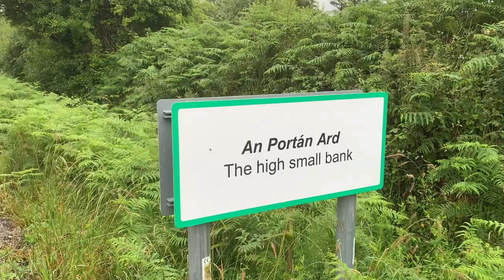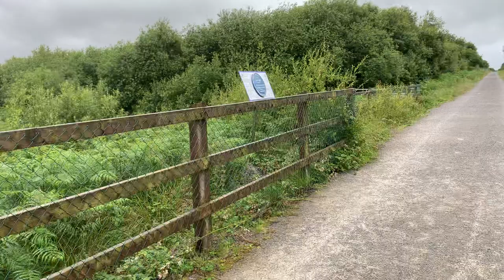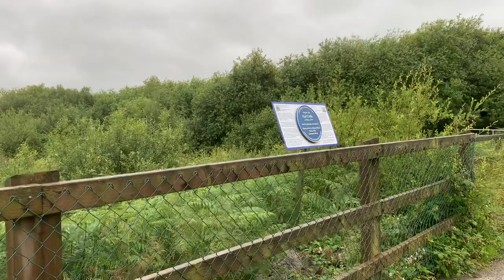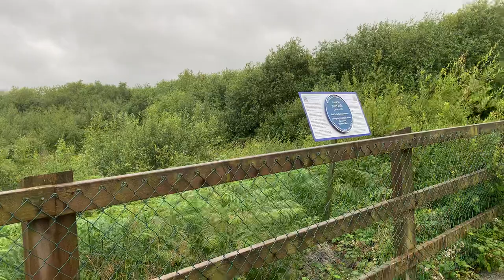On the Way to Purt Castle 3/5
Today I’m making my way to Purt Castle, just outside Abbeyfeale, County Limerick Ireland.
In Irish Purr castle is called Caisleán Phort Trí Namhad, Port Castle of the Three Enemies.
In English it is known as Purt Castle or Portrinard Castle.
It is built around 1420 by the FitzGerald family, the earls of Desmond, who came to Ireland in the Norman conquest. The Desmonds, from the Irish deasmumhain, meaning south Munster, became very powerful and built castles in Adare, Newcastle West, Broadford, Tralee, Glin, Glenquin, Abbeyfeale and all over the south of Munster.
Purt Castle was probably built as a wooden castle by Thomas FitzGerald, the 5th earl of Desmond, who lived from 1386 to 1420.
Thomas was the son of the 4th Earl, John FitzGerald, and when he died in 1399 the 13 year old Thomas became the 5th Earl.
Thomas, however, ignored the statues of Kilkenny, law edicts issues to make sure that the normans weren’t becoming too Irish, and he married Catherine MacCormac of Abbeyfeale. Catherine was from an Irish family and way below his station. The statues of Kilkenny forbade a marriage between Norman’s and Gaelic Irish, but Catherine was also the daughter of one of Thomas’ dependants, William MacCormac, the Monk of Feale.
Centuries later the famed Irish poet Thomas Moore would describe the ill-fated romance in his lovely air “Desmond’s song”.
Thomas fled to France, where he fought in the service of the King of Franc, and died at Rouen on 10th August 1420.
Thomas was buried in Paris “with great and mighty show, where the two kings of England and France were present.
Purt Castlebar destroyed on the 16th March 1580 during rebellions of 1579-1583.
An English army under William Pelham, Lord Justice of Ireland, came to Purt in March 1580 to hunt down James FitzMaurice Fitzgerald, but when he could not find him in the area he destroyed the abbey in Abbeyfeale and Purt Castle on 16th March.
After 3 years of conflict and the deaths of 30.000 people in Munster, a third of the population, the last Earl of Desmond, Gerald FitzGerald, wrote to Queen Elizabeth looming for a truce. His letter was signed; Abbeyfeale, 15th April 1583, Garrot Desmond. Unfortunately she did not acknowledge the truce and on 11th November 1583 Gerard was killed at the battle of Ballymacelligot, this ending the Desmond rebellions.